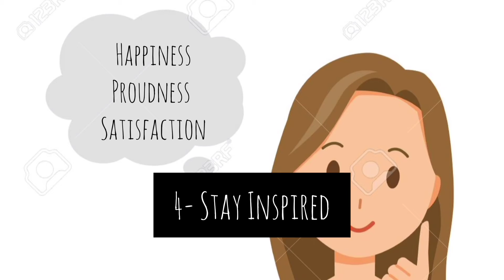5 simple tricks to get what you want | Wings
Photos source: Google